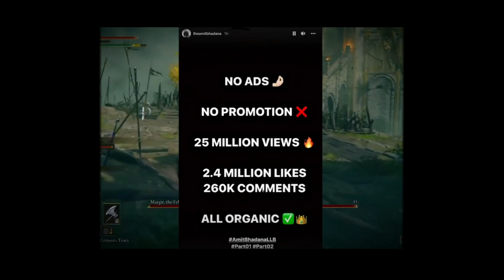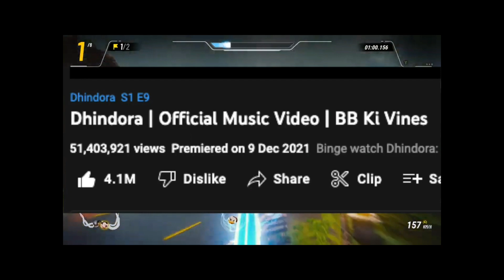Amit Bhadana roast !! amit Bhadana new comady video !! amit Bhadana video !!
amit Bhadana new video , amit Bhadana comady video , amit Bhadana roast , amit Bhadana funny video , @AmitBhadana  @AmitBhadanaManoranjan

     this channel is to entertain people and I usually focus on joking about what the people are doing not the individual themselves, please don't go spearding hate it's all for laughs.